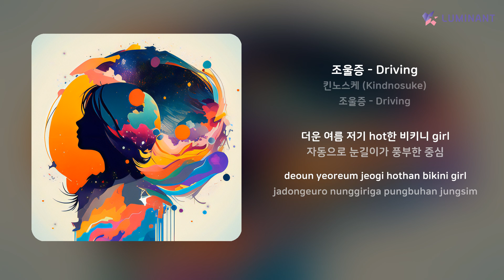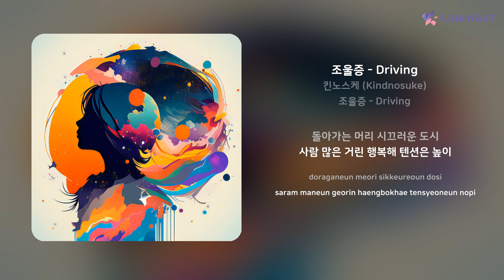킨노스케 (Kindnosuke) - 조울증 - Driving | 가사 (Lyrics)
Artist: 킨노스케 (Kindnosuke)
Track: 조울증 - Driving
Album: 조울증 - Driving
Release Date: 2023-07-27